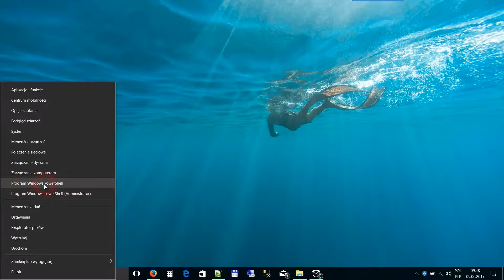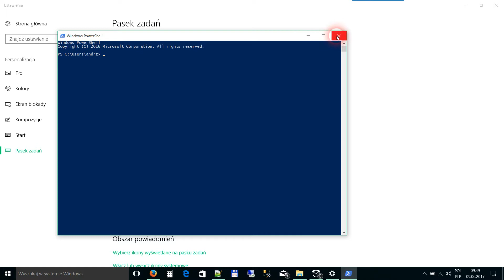[Windows 10] Jak używać starego wiersza poleceń zamiast PowerShell w Windows 10 ?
Jeżeli ktoś woli stary wiersz poleceń w Windows 10 zamiast wiersza poleceń PowerShell, możeci to zmienić w ustawieniach paska zadań w systemie Windows 10.